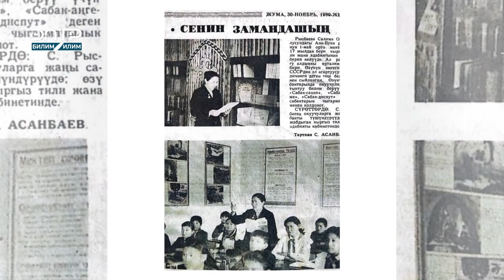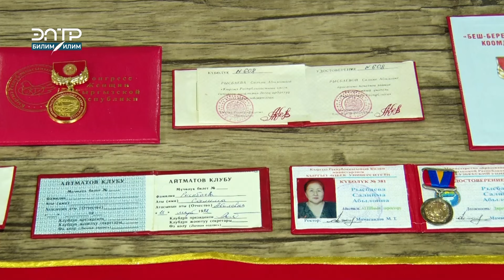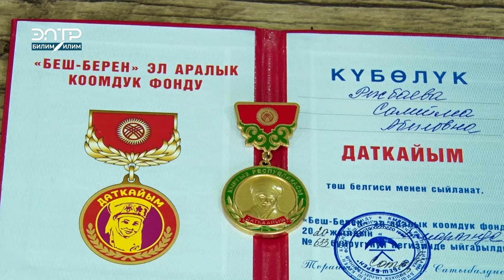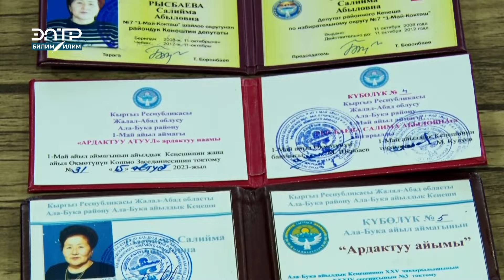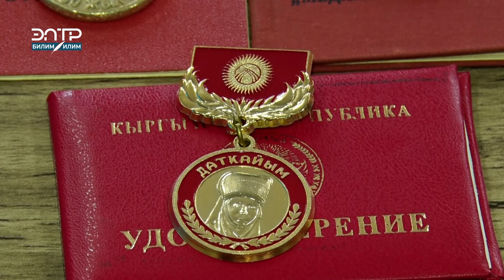ЖАН ДҮЙНӨ\ МУГАЛИМДИКТЕН БАКЫТ ТАПКАН САЛИМА РЫСБАЕВА